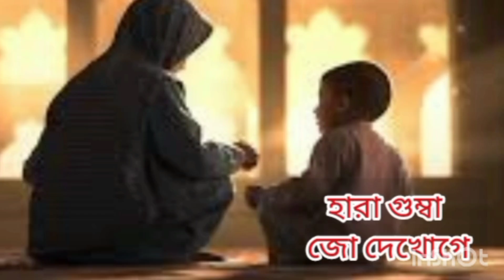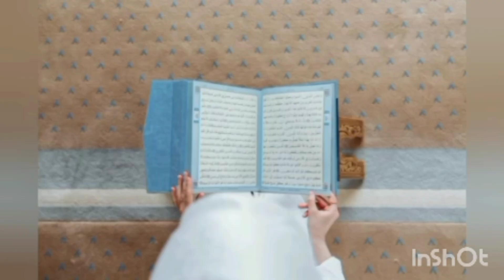Bangla Gojol |নতুন গজল সেরা গজল | New Bangla Gazal, 2023 Ghazal,Gojol, Islamic Gazal, Bangla Gazal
Hara Gumbad Jo Dekhoge Jamana Bhool Jaoge Naat|Heart Touching Naat|Ghulam Mustafa Qadri| Studio5

Hara Gumbad Jo Dekhoge Naat | Baby Najnin | New Heart Touching Naat

হারা গুম্বাদ যো দেখোগে জামানা ভূল যায়োগে,বাংলা  সবটাইটেল সহ, উর্দু গজল বাংলায় লিরিক্স

মন জুড়ানো উর্দু গজল | Hara Gumbad Jo Dekhoge | হারা গুমবাদ জো দেখোগে | Qari Abu Rayhan | Islami Song

Hara Gumbad Jo Dekhoge | Rajiya Risha | New Heart Touching Naat | New Islamic Song | Rupali Kontho

নতুন ইসলামিক গজল। HABIBI MUHAMMAD।হাবিবি মুহাম্মদ। Kalarab। New Gojol 2023 ।Mim Faiza Vlog।

হৃদয় ছোঁয়া নাতে রাসুল।  Madina Wala।মদিনা ওয়ালা। Mim Faiza Vlog। Bangla Gojol। 2023 Gojol

চমৎকার  ইসলামিক গজল ২০২৩।Kabar Biroho।কাবার বিরহ। দু চোখের লোনাজলে ভিজে যায় বুক |  notun gojol

🔴bangla islamic song ।Jodi Chotto Ekta Pakhi Hoitam।যদি ছোট্ট একটা পাখি হইতাম ।

Tamanna।তামান্না। Mim Faiza। পলী বাংলার কালজয়ী নাশিদ Gazal@MimFaizaVlog

bangla notun gojol নাত লিখতে লিখতে চোখে ঘুম চলে আসে।Jodi Naat Likhte Likhte।Mim Faiza।

যদি ছোট একটা পাখি হইতাম।Jodi Choto Akta Pakhi Hoitam। New Ghazal। Mim Faiza Gojol।

হার মোমিনের জান নবী কামলিওয়ালা রে | Mim Faiza | Amar Antor Jure Royeche Vore | New Gojol 2023

Your Quarises -👇
Vula Jay Na
নবীর রওজা শরীফ দেখে মন ভরে না।...
O Nodire By Sadman sakib || ও নদী...
কবে যে যাবো মাদিনা হে রাসূল (সঃ)
বাবা মানে হাজার বিকেল | যে গান কাঁ.….
bangla_song, gojol_2023, gojolga...
গজল জুবায়ের আহমাদ তাশরীফ। জু...
Nure Mohammad

Your Quarises -👇
hara gumbad gojol
naate rasul gojol
গজল একদিন তোমারি নাম মসজিদে হবে এলান
মরনের গজল
হারা ঘুম গজল
এই মিছে দুনিয়ায় তুমি থাকবা কতদিন গজল
ফিলিস্তিন ও ইসরাইল যুদ্ধ
বাড়িওয়ালা নাইরে বাড়ি নাইরে দুনিয়াতে
মন ভালো করা গান
adhar rater chad je tumi
adhar rater chad je tumi gojol
amari chokher taray gojol
ami chand ke boli
bangla gojol hasbi rabbi jallallah
banglagajal
hara gumbad jo dekhoge
hridoyer rojonigondha
islamic gaan
jodi chotto ekta pakhi hotam gojol
mim vlog
naate rasul
sk gojol
আমার মনটা শুধু চায় পাখির মত উড়ে উড়ে মন্দি
একদিন তোমারি নাম মসজিদে হবে এলান
ঐ খুঁটিহীন নীল আকাশ
banglagajal
hridoyer rojonigondha
islamic gaan
mim vlog
naate rasul
sk gojol
ক্ষমা করে দাও মাফ করে দাও
গুনার বোঝা মাথায় লইয়া কানতেছি গজল
নতুন বছরের গজল
পাখি যায় উড়ে যায়
পাখিরা যায় উড়ে যায় আকাশের ঐ নীলিমায়
বাংলা গজল ও মদিনার মাটিরে
বাবার গজল কষ্টের
মইরা গেলে ফিরে আসে না গজল
মরনের গজল
যদি ছোট্ট একটা পাখি হইতাম
বাবার গজল কষ্টের
মরনের গজল
যদি ছোট্ট একটা পাখি হতাম গজল
সব কবিতার ছন্দ তুমি হে প্রিয় রাসূল
হাবিবি৷